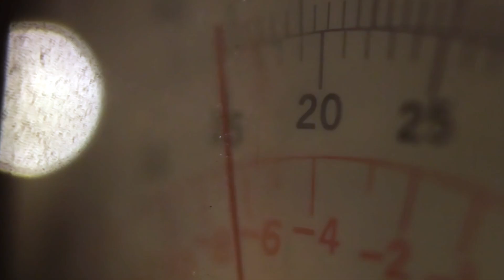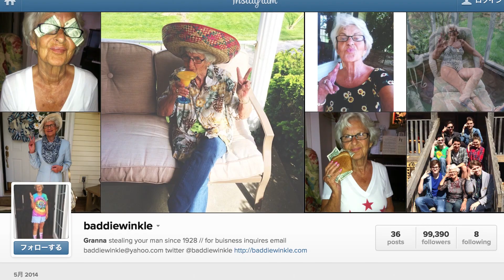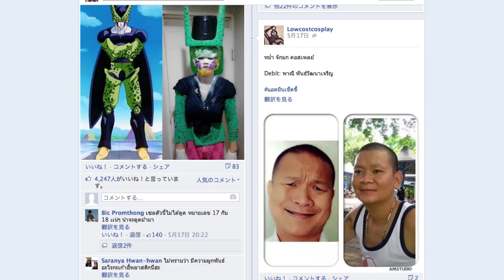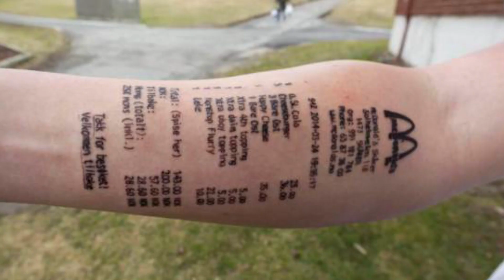世界中で本当に存在する驚きの30人 - TJM Mashup #4